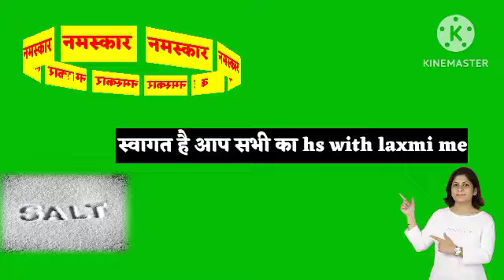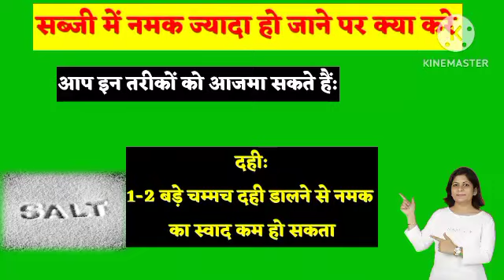सब्जी मे नमक ज्यादा होने पर क्या करे // sabji mein namak Jyada hone per Kya Karen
saag mein namak tej ho jaaye to kam karne ka tarika
saag mein namak kam karne ka tarika
sukhi sabji mein namak tej ho jaaye to kaise kam karen
sukhi sabji mein namak tej ho jaaye to kya karen
sukhi sabji mein namak jyada hone par kya karen
agar paneer ki sabji me namak jyada ho to kya kare
sukhi sabji me namak jyada ho to kya karna chahiye
sabji mein namak jyada ho to kya karna chahie
सब्जी में नमक ज्यादा हो जाए तो क्या करना चाहिए
सब्जी में नमक ज्यादा हो जाने पर क्या करें
सब्जी में नमक ज्यादा हो जाए तो कम कैसे करें
सब्जी में नमक ज्यादा हो तो क्या करें
अगर सब्जी में नमक ज्यादा हो जाए तो क्या करें
सब्जी में नमक ज्यादा हो जाए तो क्या करें
सब्जी मे नमक ज्यादा होने पर क्या करे